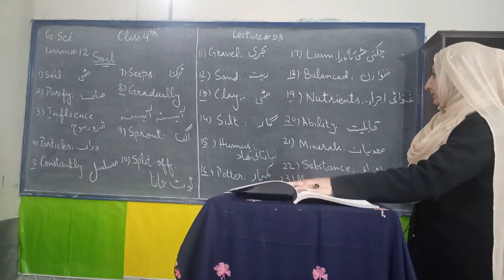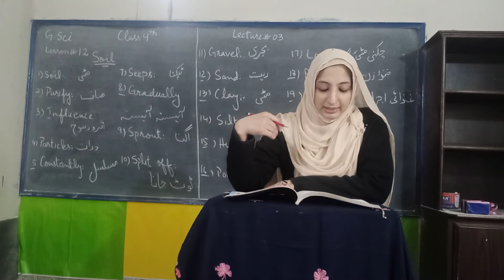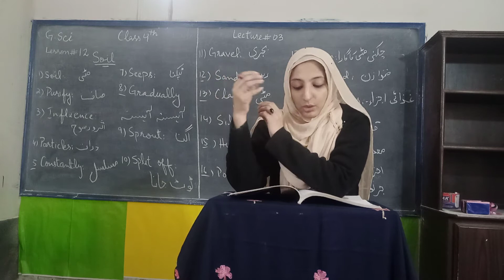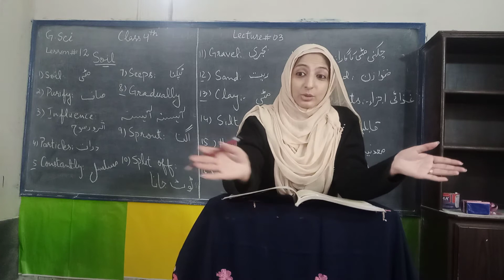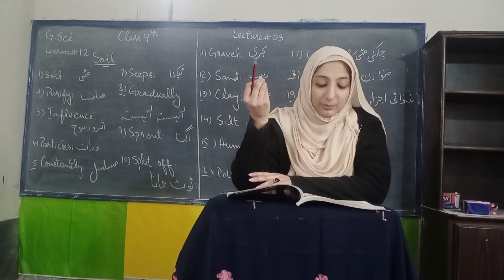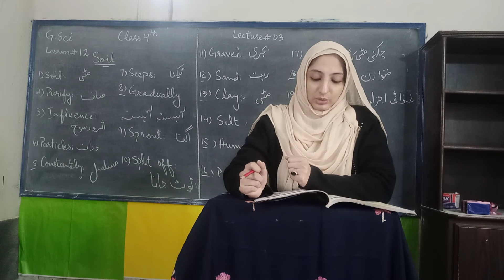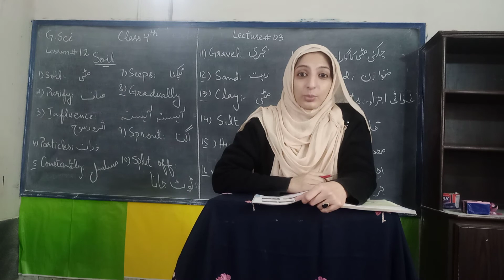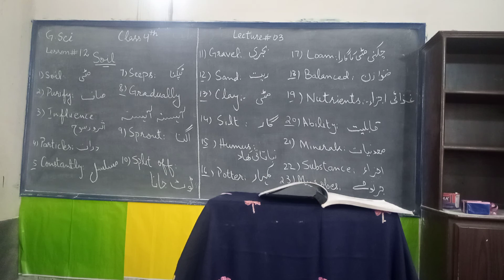Class 4 G Science Lesson 12: Soil - Reading